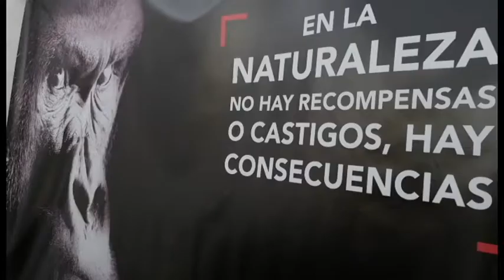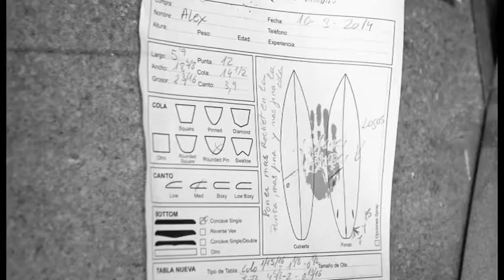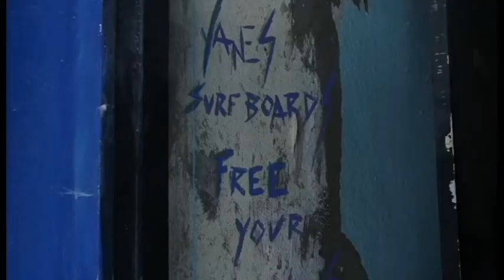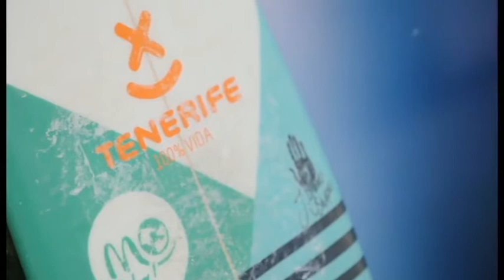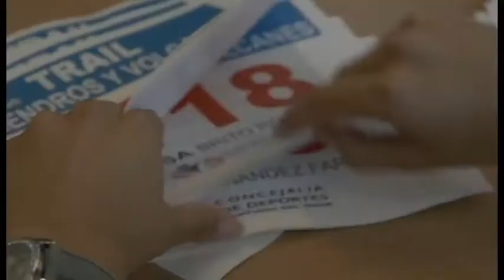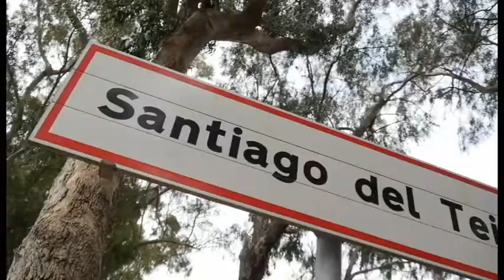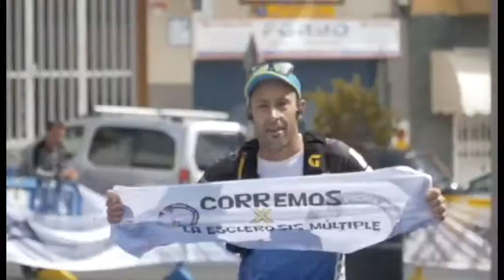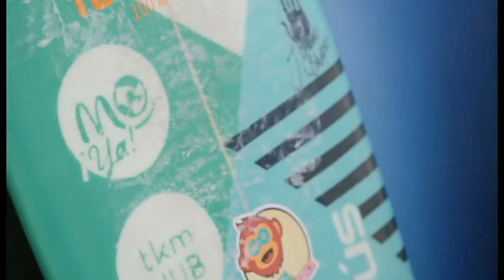Macaronesia sport | ep.08 - 29/10/16